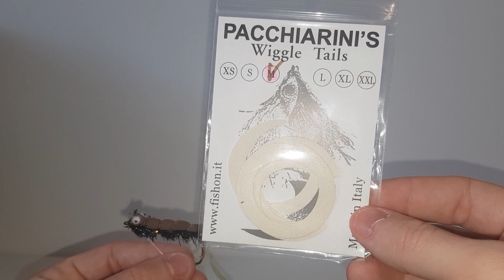Le mie BassFly costruite da me e non...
In questo video vi faro vedere tutte le mie esche per pescare il Blackbass a mosca. Tante costruite da me e tante regalate dai miei amici...
Non sono un super costruttore, ma mi diverto a creare per poi pescarci.

In this video I will show you all my baits for fly blackbass fishing. Many built by me and many given away by my friends ...
I'm not a super builder, but I enjoy creating and then fishing for it.

THANKS AND GOOD VISION